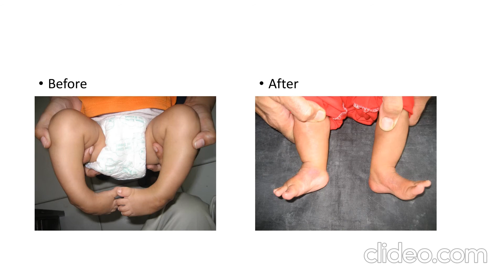Congenital Talipes Equino Varus Bilateral Side (Club Foot)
4 month old male child
Bilateral Congenital Talipes Equino Varus (Clubfoot)
Treated by ponseti method
Applied four above knee cast (ponseti cast) followed by percutaneous Tendo-Achilles tenotomy
Dennis Brown splint for next two years (23/24 hours for first 3 months, 21/24 hours for next three months and then nap time and night time
Pre op and pics after every cast